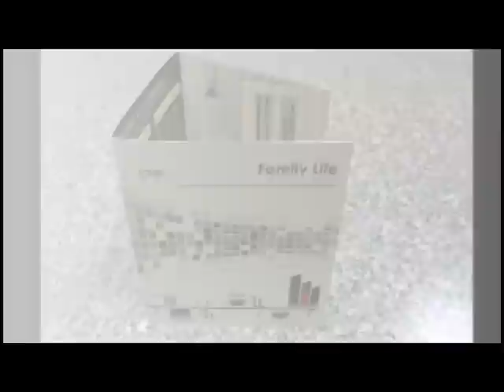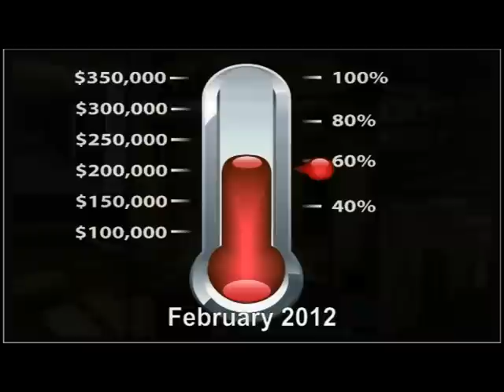BTT Photo Montage - with live offertory - God of This City - 040713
At the end of our Building Tomorrow Together Capital Giving Campaign we celebrated the $310,000 that came in.

This is a series of images showing the progress.